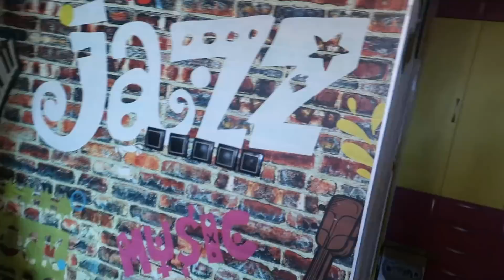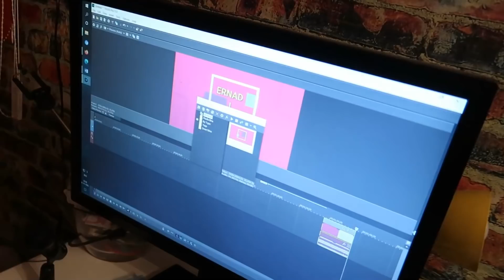Urnebesno farbanje haljine/trikovi sa jajima/susimo voce/vlog